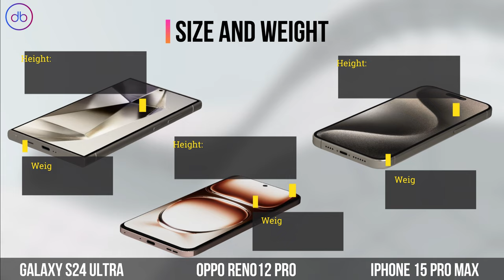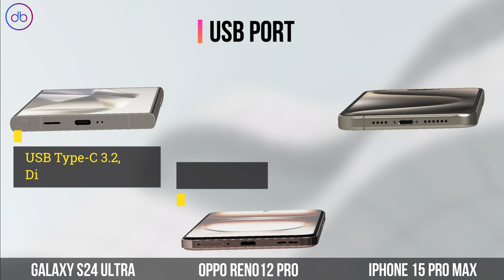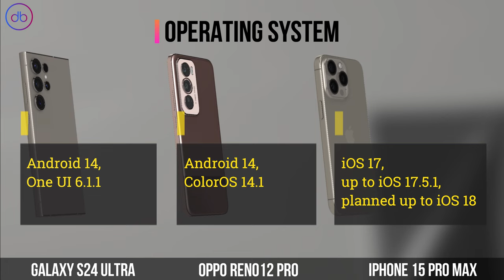Samsung Galaxy S24 Ultra vs Oppo Reno 12 Pro vs iPhone 15 Pro Max | Specs & 3D Comparison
FULL SPECS COMPARISON: SAMSUNG GALAXY S24 ULTRA vs OPPO RENO 12 PRO vs APPLE IPHONE 15 PRO MAX

Compare,Decide,Enjoy!